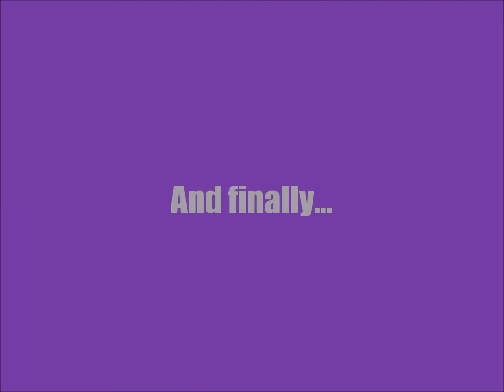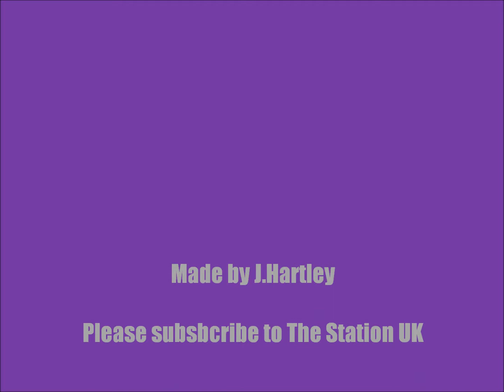Castle Defences on Minecraft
Just some castle defences on minecraft, some are quite old now and have been shown quite a lot but still... ENJOY!
Made by J.Hartley